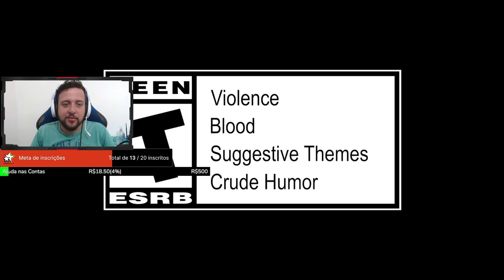OS DADOS SÃO O BOSS! - Baldur's Gate 3(Clérigo) #1